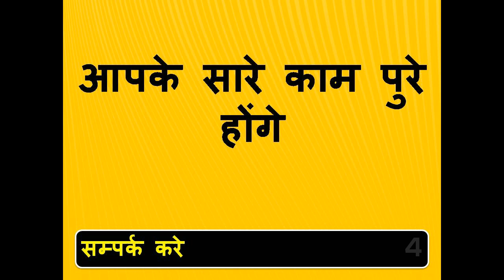लड़की को आपके प्यार में पागल कर देगा यह मंत्र जितनी भी दूर हो पास आपके बिना नहीं रह सकती